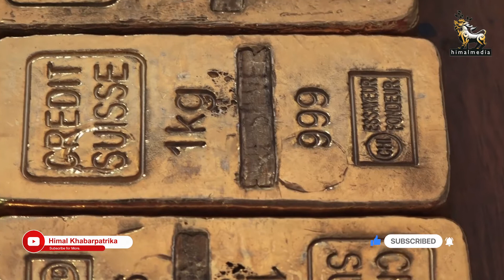काठमाडौंमा भेटिएको १५ किलो पहेंलो धातुमध्ये आधा किलो मात्रै सुन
प्रहरीले काठमाडौंमा सुन जस्तै देखिने १५ किलो पहेंलो धातु बरामद गरेकोमध्ये आधा किलो मात्रै सुन भएको खुलेको छ । आज बिहान कमलादीमा गाडीबाट फ्याँकिएको झोलामा १५ किलो सुन र दुई वटा पेस्तोल भेटिएको जानकारी दिएको प्रहरीले पछि परीक्षण गर्दा आधा किलो मात्रै सुन प्रमाणित भएको बतायो।